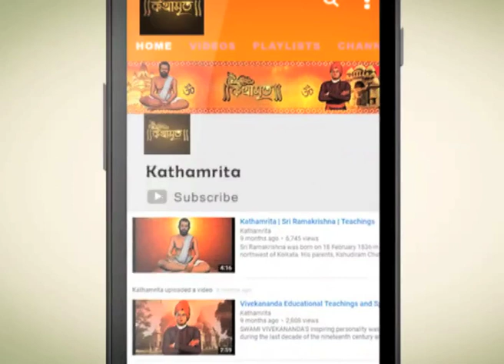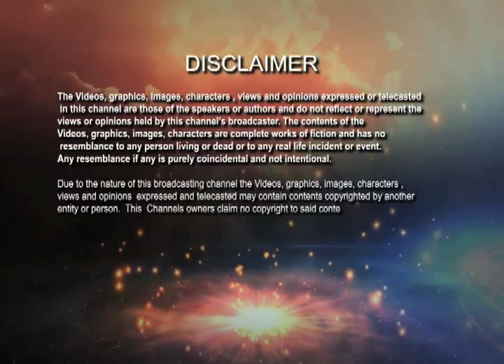কাজ কাকে বলে ? | Kathamrita | Vivekananda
When a action or a thought bring a result then its recognized as work.  It means a mandatory relationship between the cause and effect. Which we can see, we do or we thought, they all are the effect of our previous action. On the opposite side those all are the cause of our future effort.